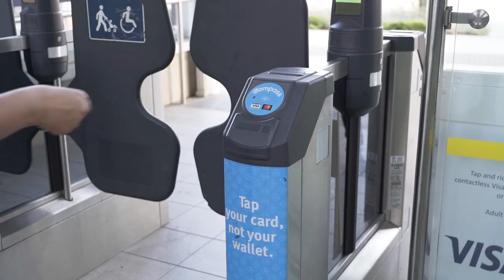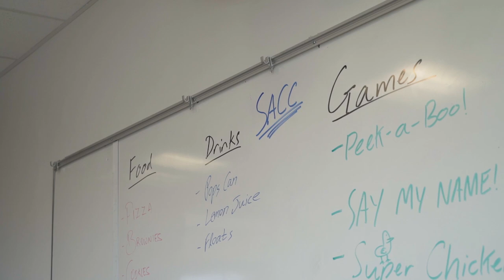Columbia College Promotional Video 2018